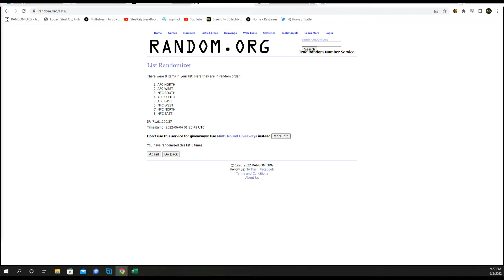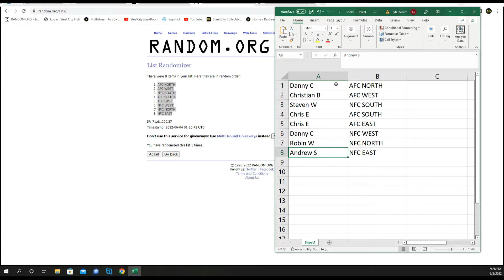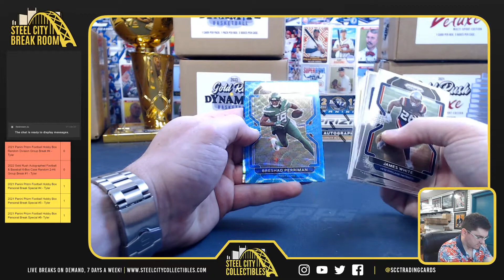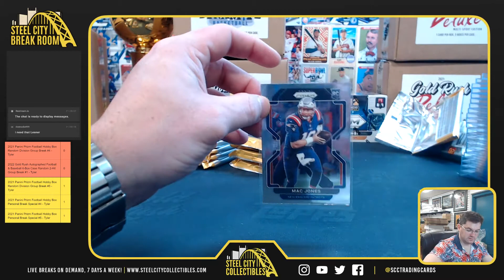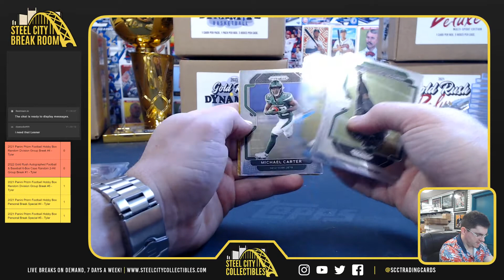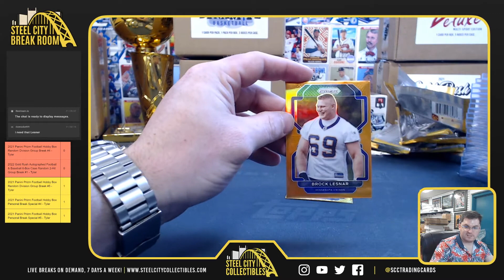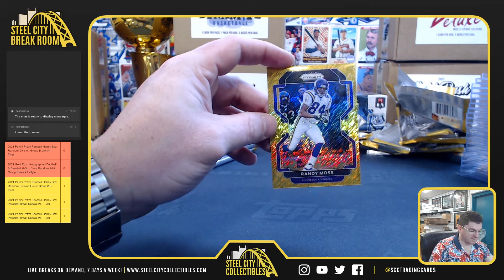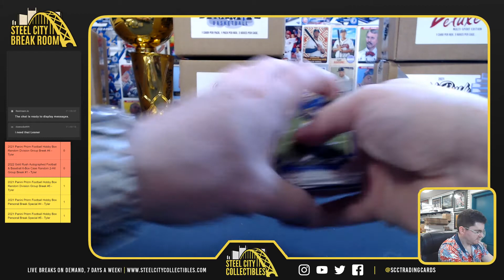2021 Panini Prizm Football Hobby Box - 1st Off The Line Random Division Group Break #5 - Tyler